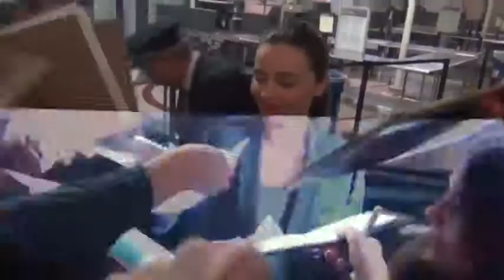MIRANDA KERR MAY NOT RENEW VICTORIA'S SECRET ANGEL CONTRACT